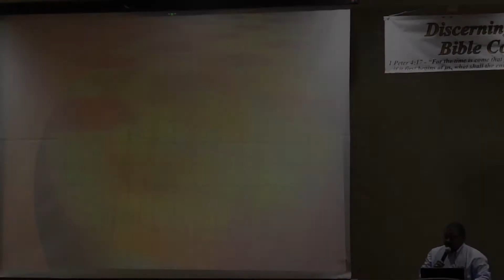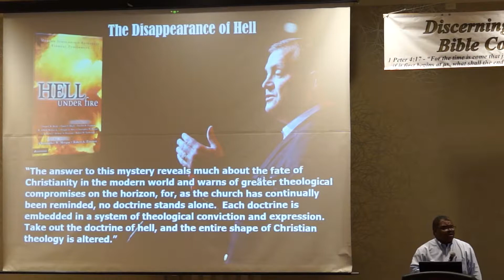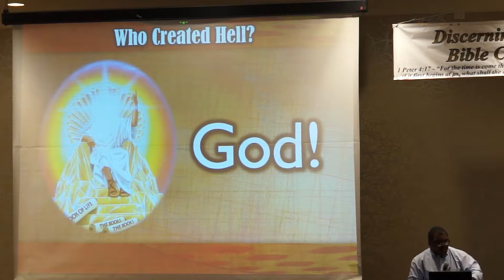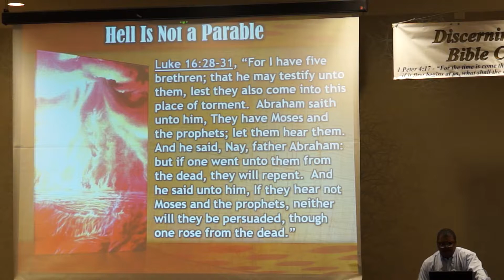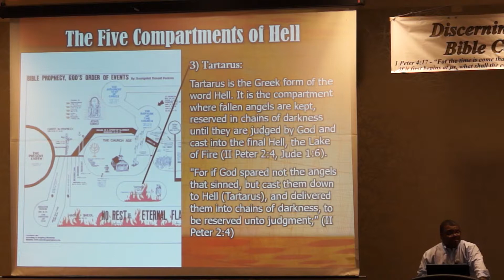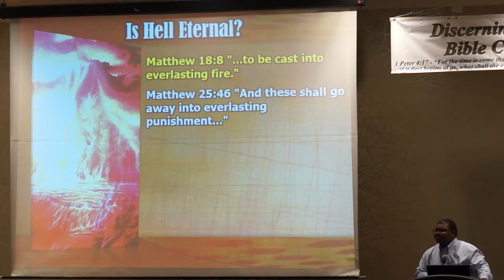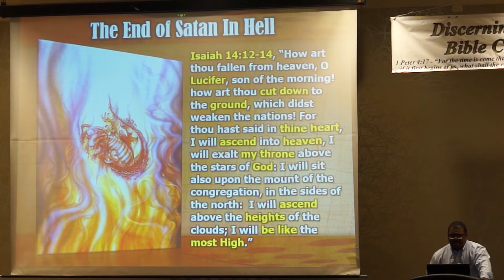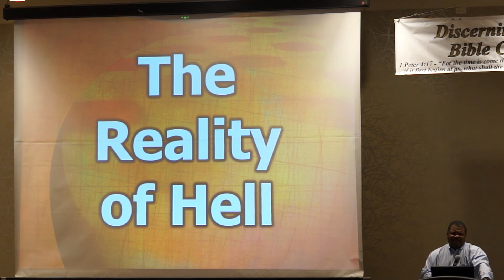Don Perkins Day 2 Session 1 in 2017